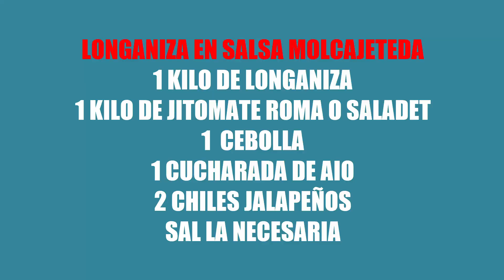Para Un Desayuno Fácil, Rápido Y Deliciosa Salsa De Longaniza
Recetas de Cocina, cocina caseras, rectas muy fácil y rapido de hacer, aprende nueva rectas con bienvenido a cocinando con Elí, recetas rápidas ,comidas deliciosas, recetas mexicas, recetas veracruzanas,

Bienvenidos a cocinando con Elí,  Para Un Desayuno Fácil, Rápido Y Deliciosa Salsa De Longaniza que a tu familia les va  a encantar
LONGANIZA EN SALSA MOLCAJETEDA
1 KILO DE LONGANIZA
1 KILO DE JITOMATE ROMA O SALADET
1  CEBOLLA
1 CUCHARADA DE AIO
2 CHILES JALAPEÑOS
SAL LA NECESARIA